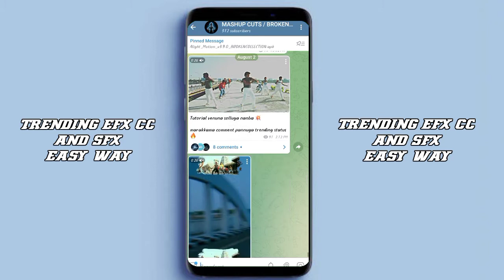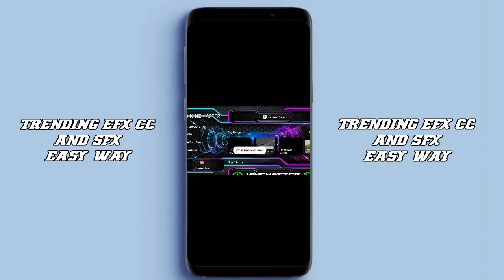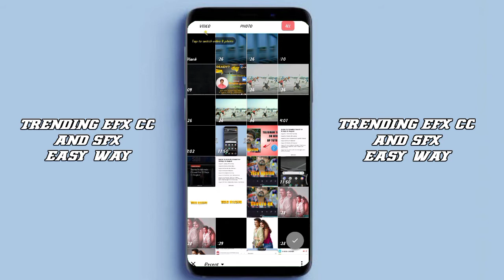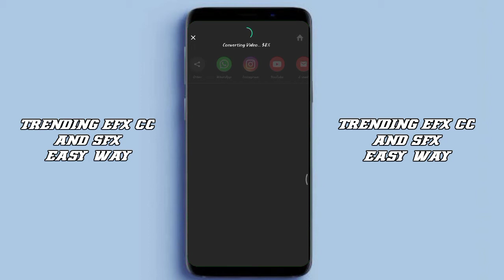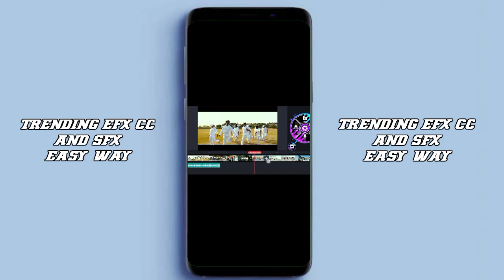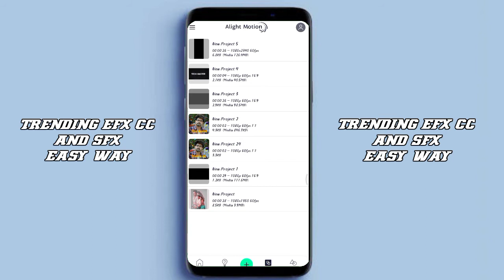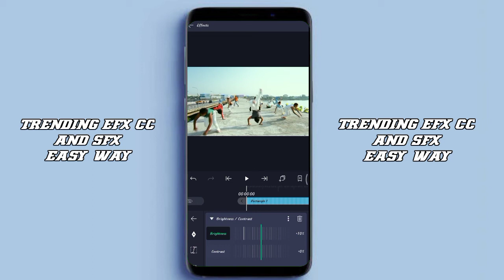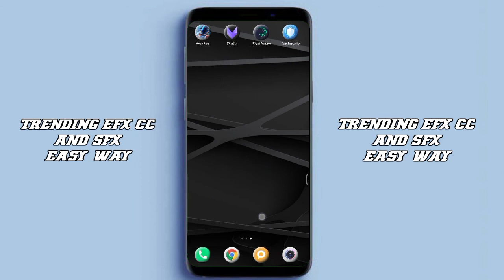telegram trending efx cc and sfx tutorial | tech master | support pannuga nanba